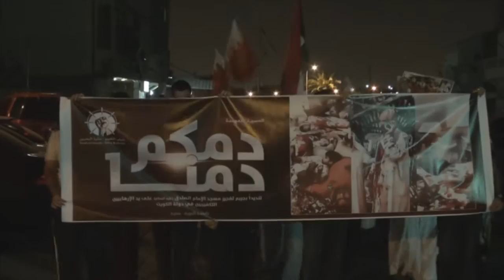المسيرة الموحدة "دمكم دمنا" في سترة مهزة تنديداً بتفجير مسجد الإمام الصادق في دولة الكويت 2015\6\29